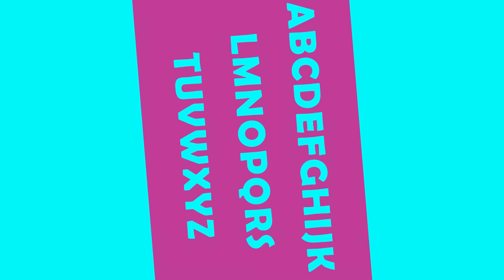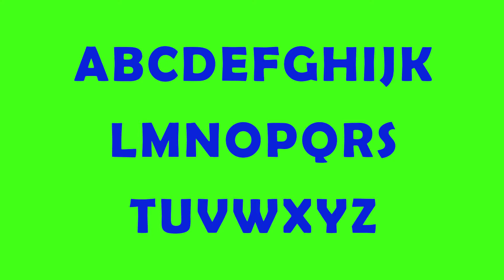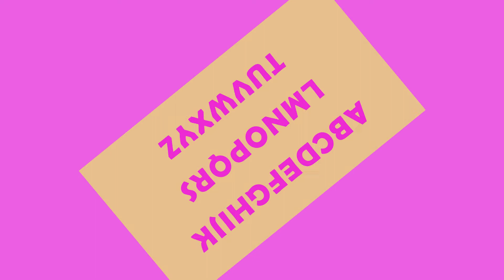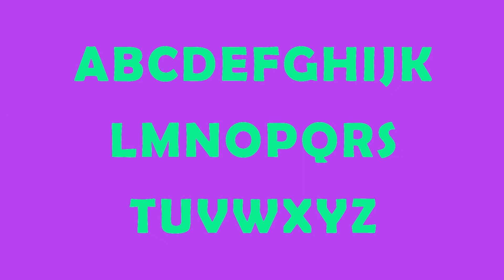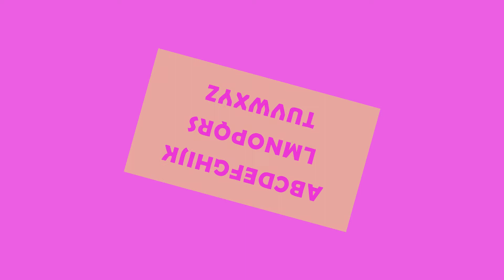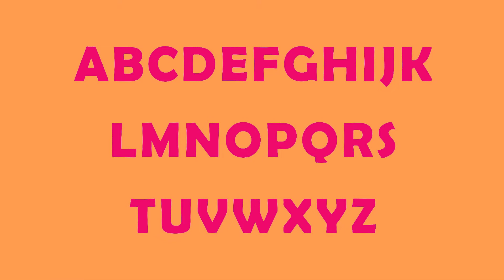ABCD Song for Kids | More Nursery Rhymes & Kids Song | Learning How to Write the English Alphabet